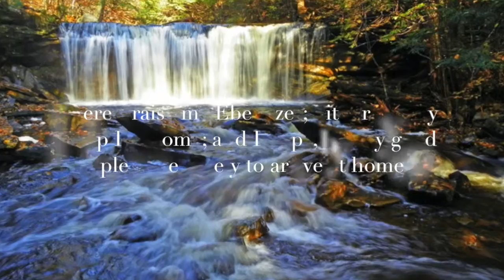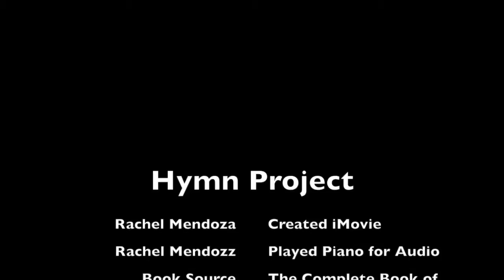Hymn Project: Come Thou Fount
This video is about Rachel's Hymn Project: Come Thou Fount